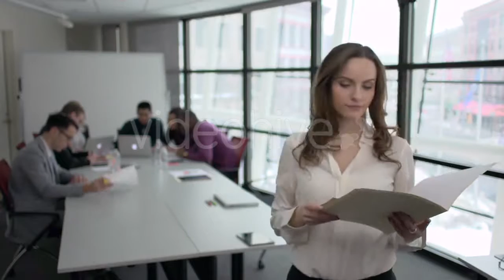African Man Jogging in Park - (sports) Stock Footage | Mega Pack +40 items